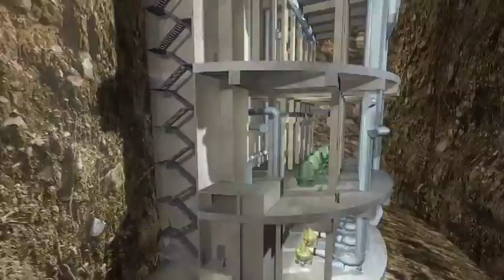STEP (original version)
Original 3D computer animated video production explaining the Strategic Tunnel Enhancement Program - STEP, located in Abu Dhabi, United Arab Emirites.